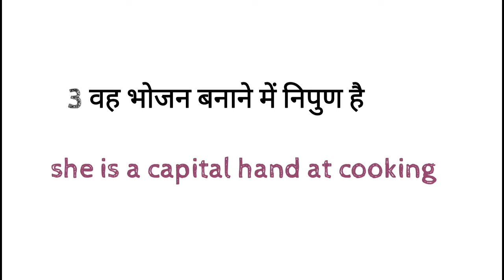कुछ हिंदी मुहावरों का ENGLISH Spoken English Practice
dosto ye hamara education channel hai jisme english asaani se sikhne ke tarike bataye jaate hai aur hamara har video step by step hota bilkul ek real class ki tarah dosto agar aapko achha lage toh like karna share karna comment karna aur mere channel ko subscribe kar dena agar aap english sikhna chahte hai toh deva english spoken class ka regular video dekhiye ENGLISH SIKHNE KA SABSE ASAN TARIKA  english kaise sikhe  hindi se english kaise sikhe कुछ हिंदी मुहावरों का ENGLISH  Spoken English  Practice